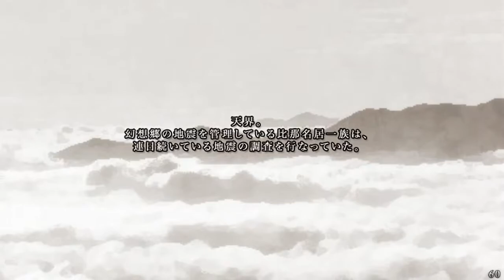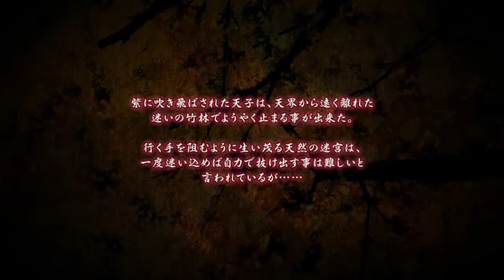Let's Play Tenjou no Tempest - 1 - She's your anti-hero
When everyone else is either busy, sick or dead, you know exactly who to call for help!

This is The Tempest of Heaven and Earth, released on August 12th 2013 for Comiket 84. It delivers fast-paced action in an over-the-top style, very signature of its creator Lion Heart, but still very distinguishable from their earlier works. So far, it seems to be getting less attention than I thought it would. Here's what I can do about that.
Special thanks go to the MoTK-forum user Cogwheel. He's the one who gave me a very detailed overview of the story. That way, I can present that to you as well.

Edit 12/26/2018: The Tempest of Heaven and Earth can now be purchased on Steam, translated to English and Chinese: